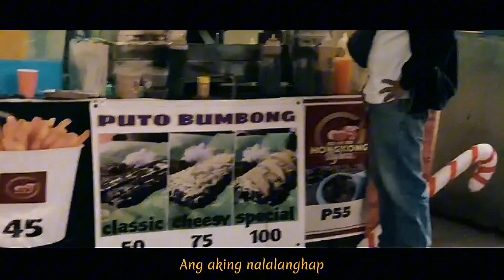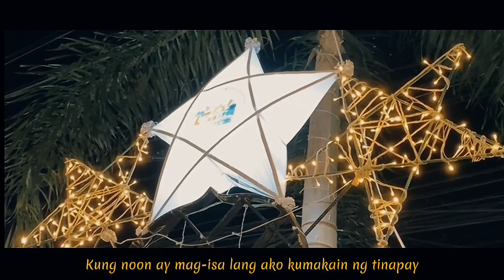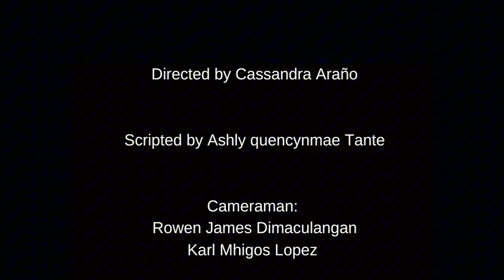Tinapay - A Christmas Shortfilm l MSFF 2023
Contestant #6 Metamorphosis Short Film Festival 2023

1 Like - 1 vote
1 Public Facebook Share - 1 vote